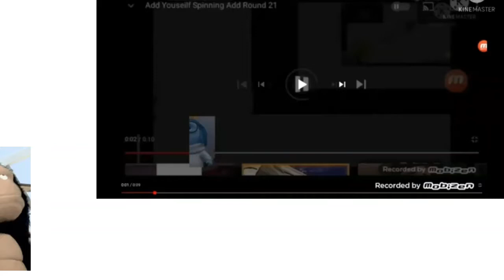Add Yourself Spinning Add Round 25